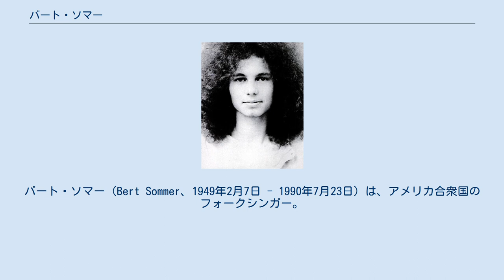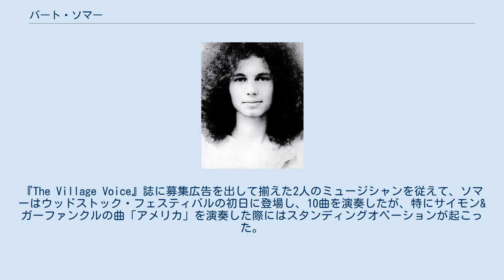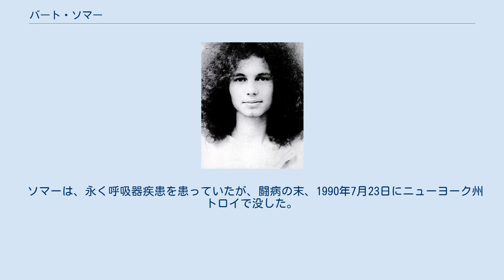バート・ソマー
バート・ソマー（Bert Sommer、1949年2月7日 - 1990年7月23日）は、アメリカ合衆国のフォークシンガー。
1969年のウッドストック・フェスティバルの出演者のひとり。
ウッドストックでは、フェスティバルのことを歌った "We're All Playing In The Same Band" という曲を作り、この曲は1970年9月12日付の Billboard Hot 100 チャートで48位まで上昇した。
 ニューヨーク州ロングアイランド出身のソマーは、十代から音楽活動を始めていた。
 1966年に「いとしのルネ (Walk Away Renée)」をヒットさせていたバロック・ポップ・グループ、レフト・バンクのソングライターでキーボード奏者だったマイケル・ブラウン(Michael Brown)が、1967年にバンドの他のメンバーと対立し、セッションミュージシャンを使ってからレフト・バンク名義のシングル盤「"Ivy Ivy" / "And Suddenly"」を制作した際、ボーカルとしてこれに参加し、共作者にも名を連ねた。
 ソマーは、1968年にミュージカル『ヘアー』のオリジナル・ブロードウェイ公演のキャストとなり、ウーフ(Woof)役を演じた。
膨らむような長髪にしたソマーの頭の写真は、この公演のパンフレット類に使用された。
 キャピトル・レコードと契約して1969年に最初のアルバムを発表していたソマーは、キャピトルの副社長を辞めてウッドストック・フェスティバルの事業に乗り出していたアーティー・コーンフェルド(Artie Kornfeld)に誘われ、フェスティバルに参加することになった。
『The Village Voice』誌に募集広告を出して揃えた2人のミュージシャンを従えて、ソマーはウッドストック・フェスティバルの初日に登場し、10曲を演奏したが、特にサイモン&ガーファンクルの曲「アメリカ」を演奏した際にはスタンディングオベーションが起こった。
 ウッドストックでの評判は、翌年の "We're All Playing In The Same Band" のヒットに繋がったが、ソマーにとって不運なことに、ウッドストックのライブ盤や映画の制作権は、最終的にワーナー・ブラザース・レコード及びワーナー・ブラザースに渡り、キャピトルと契約していたソマーの演奏は、ライブ盤にも、映画『ウッドストック/愛と平和と音楽の三日間』（1970年）にも収録されなかった。
ウッドストックへの出演をきっかけに有名になったミュージシャンやバンドが数多くいた一方で、出演し、好評を博したにも関わらず記録に残されなかったソマーは、やがて「ウッドストックの忘れられた男」となっていった。
 1970年代のソマーは、音楽活動を続けたものの表舞台には立てず、俳優業も続けていた。
1976年には子ども向けのテレビ番組『The Krofft Supershow』に、番組の中心となるロック・バンド Kaptain Kool and the Kongs のメンバーのひとり Flatbush として出演したが、この番組の第2シーズンには出演しなかった。
 その後、ソマーはニューヨーク州オールバニに定住し、地元で音楽活動を続けた。
 ソマーは、永く呼吸器疾患を患っていたが、闘病の末、1990年7月23日にニューヨーク州トロイで没した。
1990年6月11日に、友人でドラマーのジョニー・ラブ(Johnny Rabb)とトロイで演奏したのが、最後の公演となった。